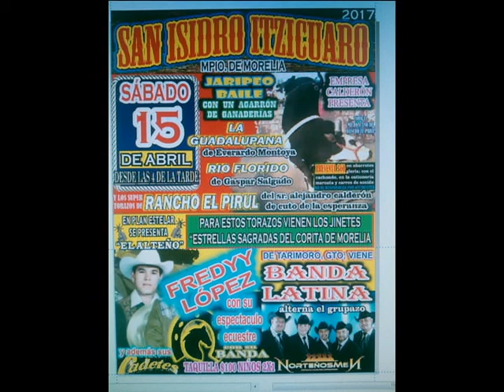SPOT JARIPEO BAILE SAN ISIDRO ITZICUARO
INVITACION AL JARIPEO BAILE EN SAN ISIDRO ITZICUARO, MICH. YO SI VOY.